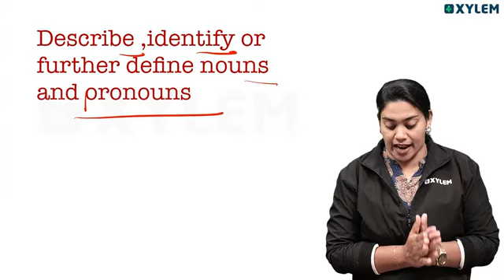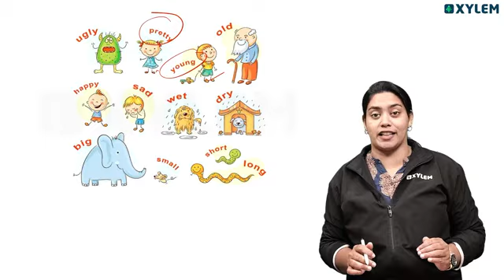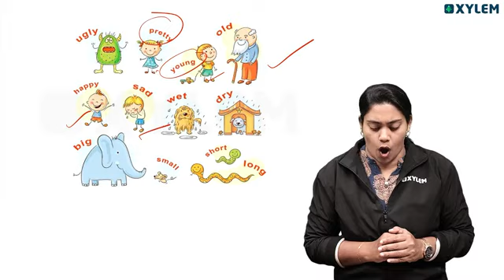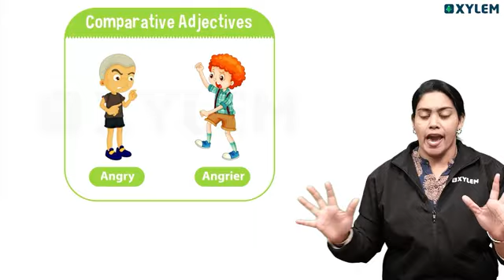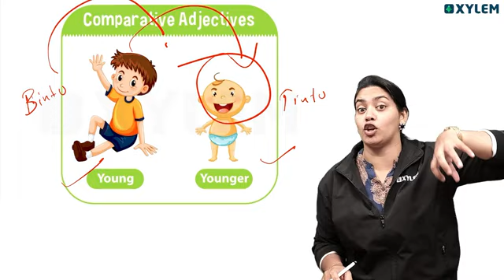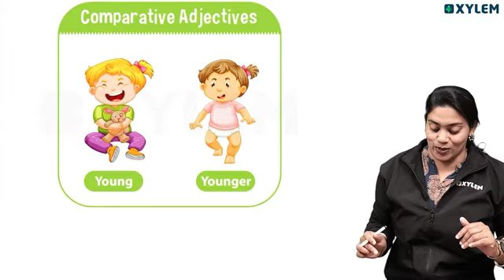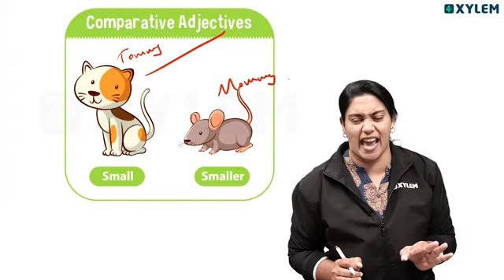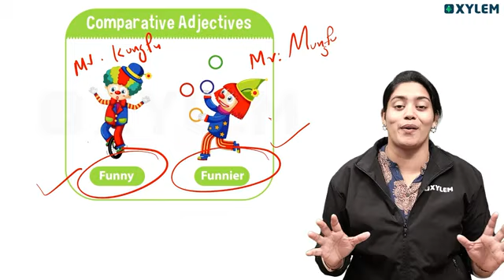Class 5 English | The Moon | Xylem Css 5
Subject: English - The Moon.